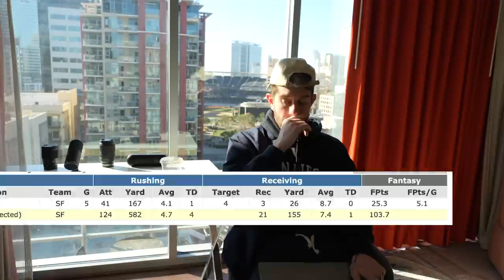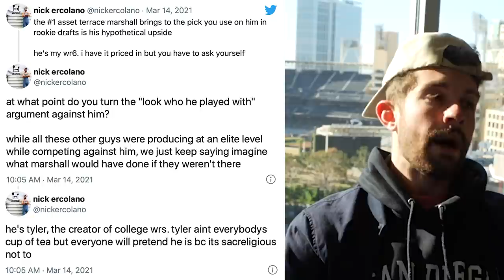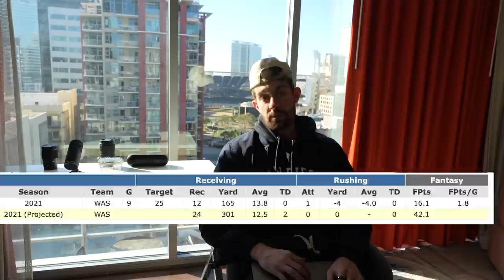5 Players to Trade for in Dynasty Despite TERRIBLE Rookie Seasons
stamps

0:00 - its rude to skip intros
8:28 - zach wilson
12:07 - trey sermon
17:07 - terrace marshall jr
19:01 - dyami brown
21:20 - hunter long
23:34 - brevin jordan

5 Sophs to Buy Despite TERRIBLE Rookie Szns